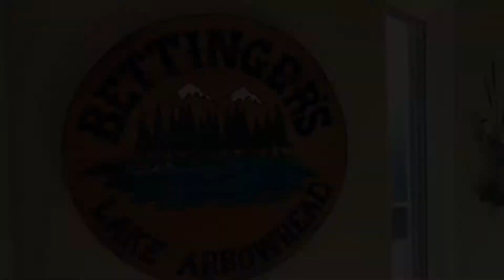Lake Arrowhead Fishing Edit